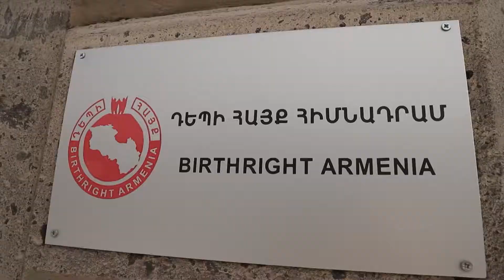Volunteer Work in Armenia: School Renovation Project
We spent our weekends in Lanjik village (Shirak) renovating a local public school. Our goal was to provide better and brighter rooms for the 130 school students. By the end of our project, the students had 5 newly renovated rooms, including a physics and chemistry laboratory and a chess room.

Produced & directed by Birthright Armenia